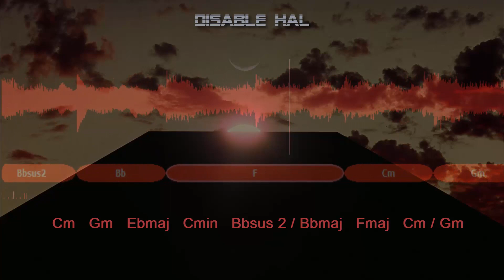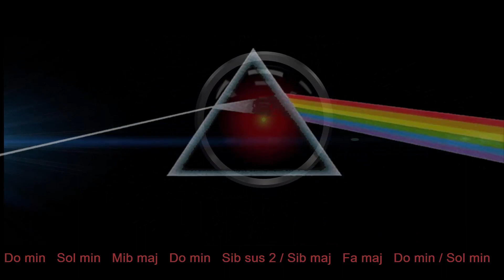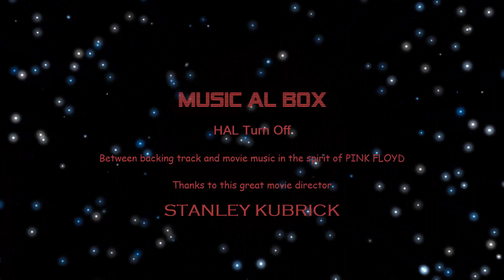Backing Track Style Gilmour Hal Afraid (2001)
Version sans l'extrait vidéo de la Warner, en attendant le solo